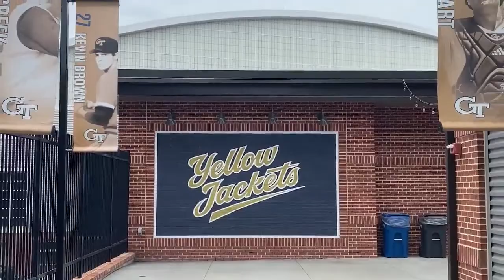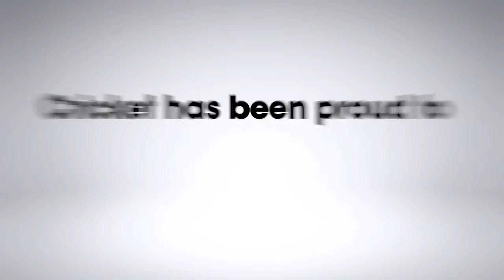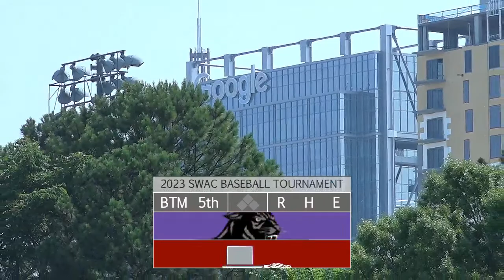2023 SWAC Baseball Tournament: Prairie View vs Texas Southern